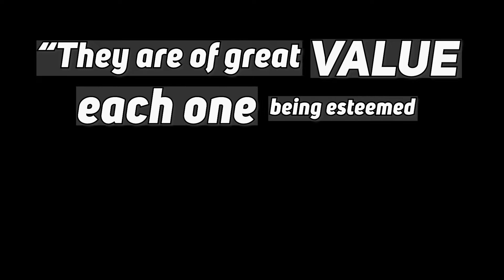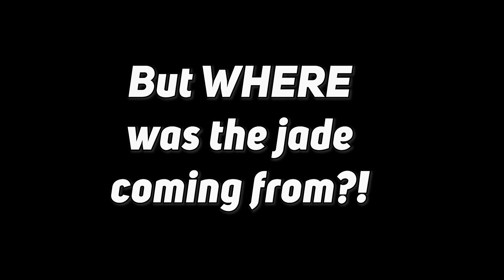History of Guatemalan Jade: The Lost Jade of the Mayans (Pt 3/3)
Olmec and Maya peoples revered jade more than gold, but their sources were lost to history until the incredible 20th-century re-discovery by Jay and Mary Lou Ridinger.

Stone of Kings: In Search of the Lost Jade of the Maya by Gerard Helferich

William Foshag's Mineralogical Studies in Guatemalan Jade

**TIMESTAMPS**
1:10 Olmec Jade
1:27 Olmec and Maya Jade
1:47 Seven Cultures that Used Jade in Mesoamerica
2:39 The Jade Era of Guatemala

**Buy NATURAL, untreated jadeite jade jewelry**
Visit your local, independent jeweler!
If your local jeweler doesn’t carry jade, you can shop with Mason-Kay directly–

The JOTT Discord Community is a forum for sharing accurate jade information, as well as a way to connect with fellow jade lovers and promote American jade carving. Join to ask questions about jade and see images of jade categorized by origin, type, etc to improve your jade identification.